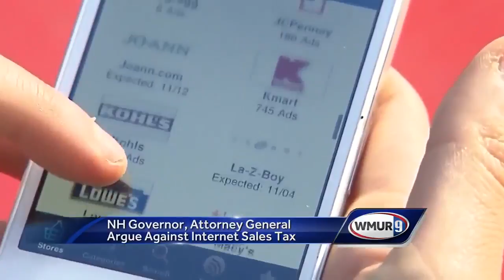NH governor, attorney general argue against internet sales tax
​A new push from state leaders is looking to protect New Hampshire businesses from out-of-state sales taxes.